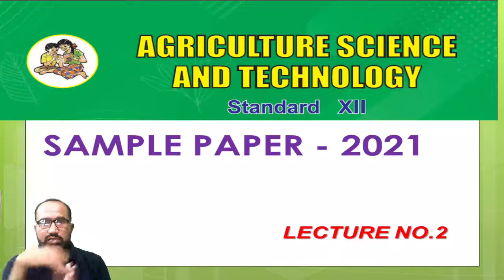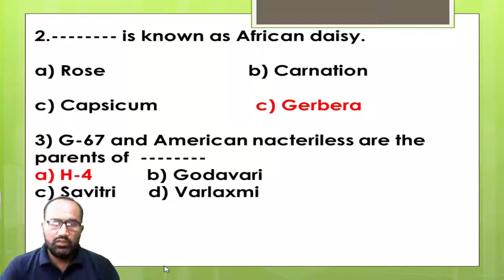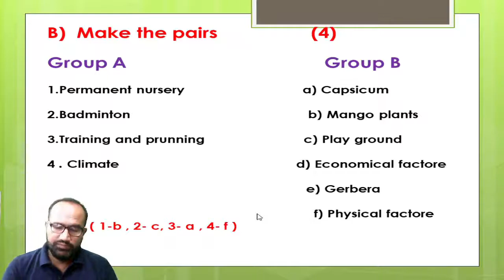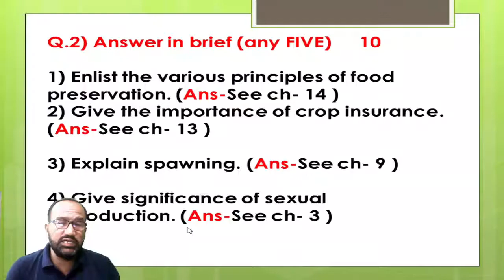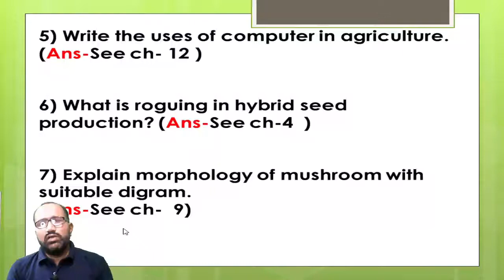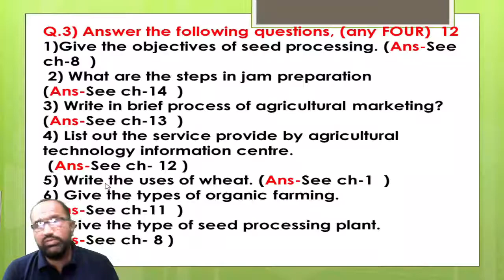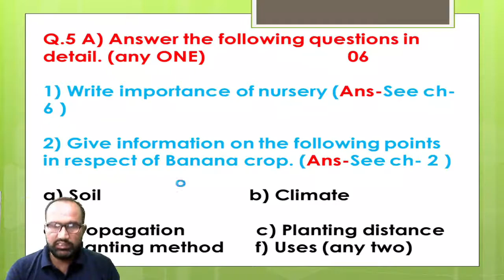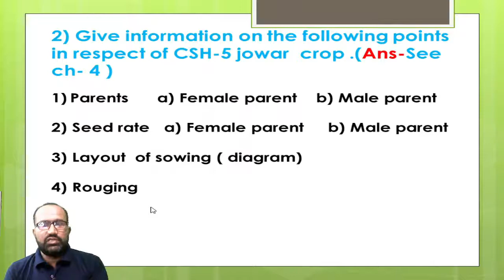SAMPLE PAPER | QUESTION BANK - 2 | A.S.T (CROP PRODUCTION)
HELLO,
HERE I HAVE PREPARED SOME PAPERS FOR YOUR PRACTICE BEFORE EXAM IT CONTAINS IMPORTANT QUESTIONS AND GUESS AND THIS IS LIKE QUESTION BANK FOR AGRICULTURE SCIENCE AND TECHNOLOGY I WILL GIVE YOU SOME PAPERS FOR PRACTICE THIS IS SECOND PAPER FOR YOU. SO PRACTICE GOOD AND TAKE GOOD MARKS IN EXAM.

                                 OR

Contact detail
S.M Khan sir